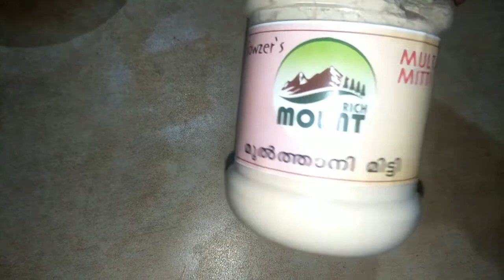Tharan treatment in malayalam/tharan mattan /താരൻ മാറാൻ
Tharan maran
Dandruff treatment